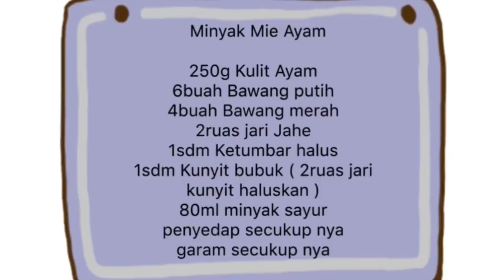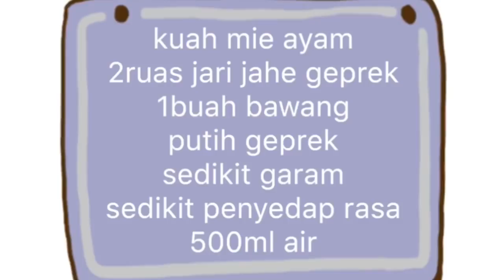CARA MEMBUAT MIE AYAM ENAK DAN GURIH | gampang banget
Assalamualaikum semua
Hari ini saya mu bagi bagi resep nih bunda..  mie ayam enak dan gurih
yang suka di jual di abang abang yg rame banget itu loh
ternyata bikin nya sangat mudah loh bunda...
gampang juga bahan bahan nya

Nah bunda bisa nonton yah..
semua bumbu bumbu nya ada di video ini
mulai dari
cara membuat minyak mie ayam tahan lama dan super enak
cara membuat sambal mie Ayam
cara membuat daging cara penyajian mie ayam

# Resep Minyak Mie Ayam
250g Kulit Ayam
6buah Bawang Putih
4buah Bawang Merah (blh skip)
2ruas Jahe
1sdm Ketumbar halus
1sdm kunyit bubuk (2ruas Kunyit haluskan )
80ml minyak sayur
Penyedap secukup nya
garam secukup nya

cabe merah dan bawang bawang putih,garam

# Ayam
500g Ayam filet
2btg daun bawang iris
3lembar daun salam
10lembar daun jeruk

2sdm kecap manis
2sdm saos tiram
garam secukup nya
penyedap rasa secukup nya
500ml air

bunbu yang dihaluskan
10bawang merah
5buah bawang putih
1/2sdm lada halus
1/2sdm ketumbar halus
2ruas jari kunyit
3buah kemiri
ujung sendok (sedik buah pala halus )
2ruas jari lenkoas geprek

Kuah Mie Ayam
500ml air
1buah bawang putih geprek
2ruas jari jahe geprek
garam secukup nya
Penyedap  secukup nya

🔴Ket:
Mohon maaf kalo saya terlihat seperti tangan kiri... ini karna menggunakan camera depan jd terlihat tangan kiri🙏🏻🙏🏻 sebenar nya saya menggunakan tangan kanan☺️
Dan di video yg terbaru sudah menggunakan Camera beneran jd tidak seperti tangan kiri 😃💕

oh ya bunda minya mie ayam dan daging mie ayam nya kita bisa buat stock loh untk dagin mie ayam nya, bisa kita masukan freezer jadi kalo kita mau makan baru kita panaskan☝🏼saya aja hampir tiap minggu makan mie ayam hehe... karna tinggal rebus mie nya aja, dan kalo gak mau repot lg pake aja mie instan gampang kan bunda😉
Jadi walaupun aku ada di luar makanan indonesia tetep no1😍😍😍

nah.. penasaran kan? yuk nonton yah cara pembuatan mie ayam enak dan gurih sampe habis